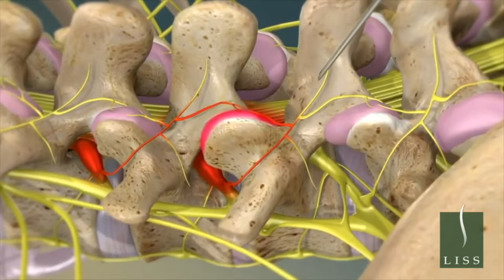Patient Testimonial: Albert N. | Long Island Spine Specialists, P.C.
See how Dr. Abbasi treated Albert and relieved his lower back pain through the use of radiofrequency nerve ablation.